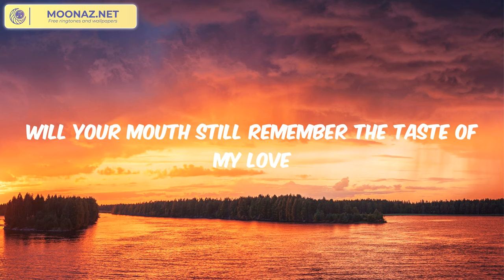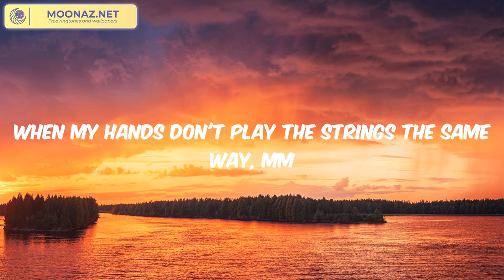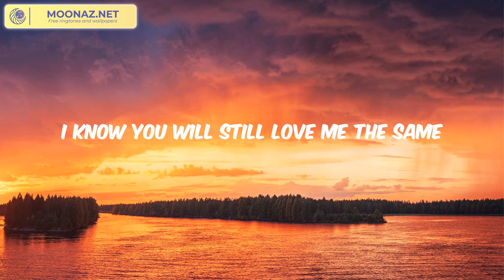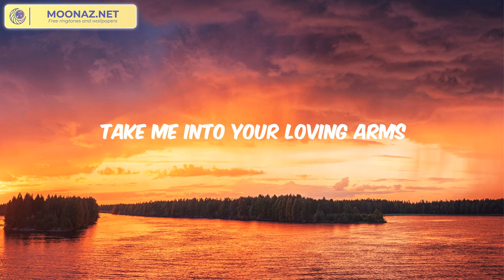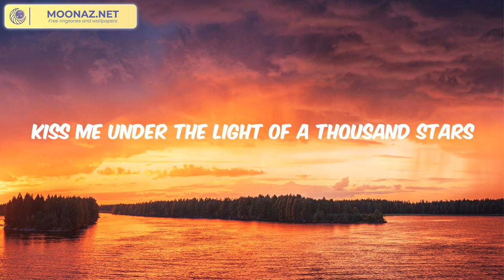Ed Sheeran - Thinking out Loud (Lyrics)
Lyrics: Thinking out Loud